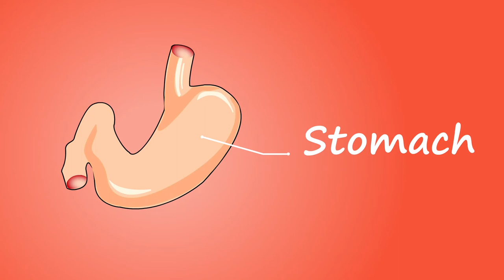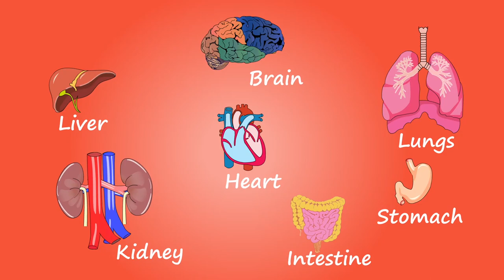Human Stock Video | Free Stock Footage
Human Stock Video